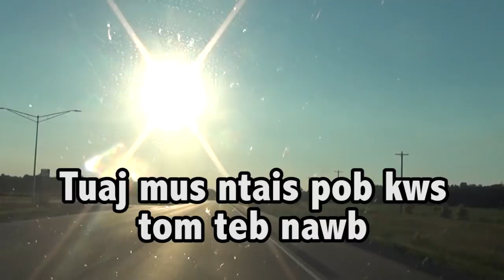Hmong Mes kas mus ntais pob kwv los muag